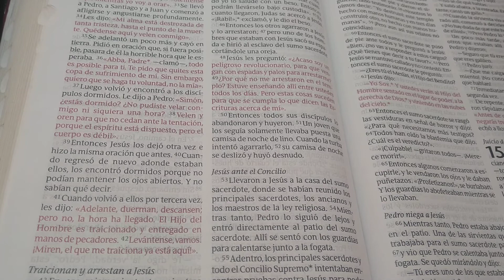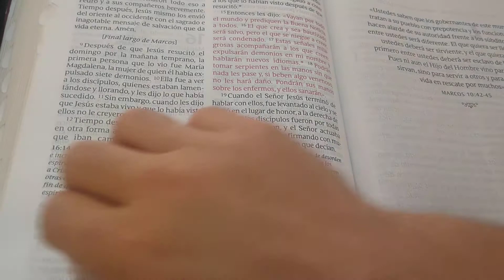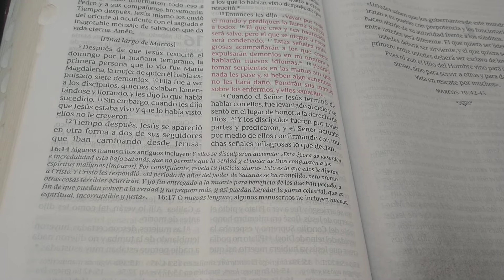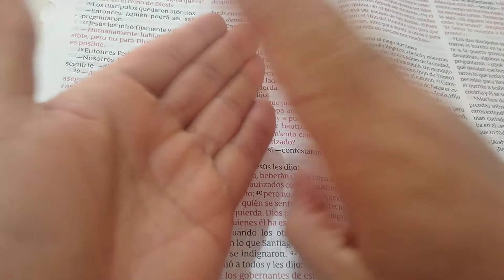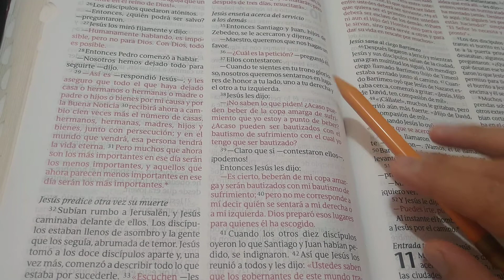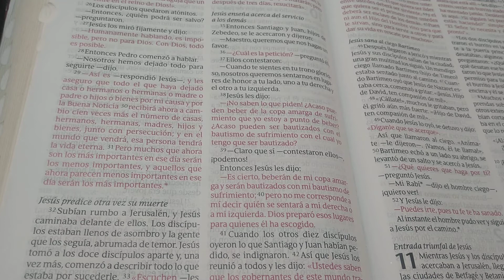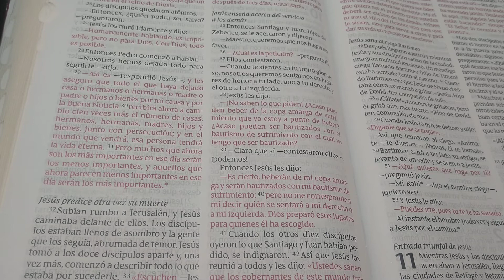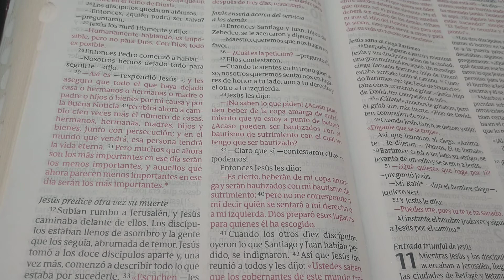El mejor manual de crianza episodio#65 Jesús en acción parte 5